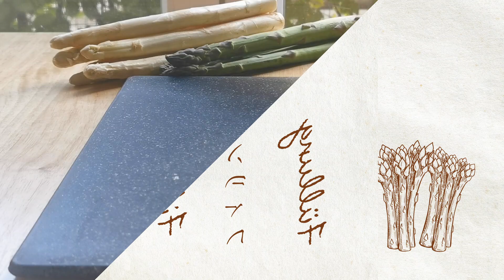ホワイトアスパラガスキッシュ＊White asparagus Quiche の作り方＊ドイツの青空市場Vlog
ドイツ春の旬野菜・白アスパラをたっぷり使ったキッシュです。この時期ドイツではルバーブ、いちごと一緒に、白アスパラがスーパーや市場で並びます。春限定の食材なので、ぜひ白アスパラを見かけたらお試してみてください！もちろん緑のアスパラだけでも作れます。

【白アスパラについて】
ブログに詳細を記載しています。よろしければご覧ください！

【ポイント】
タルト生地は少し焼き縮みするので、大きめに切って焼いてください。
フィリングの卵液を入れた後はあまり動かさずに、オーブンにすぐ入れるようにしましょう。卵液があふれて生地の外側にたまってしまうと、サクサク感がなくなってしまいます。
今回はドライトマトのオリーブオイル漬けをアクセントに使用しました。トマトはアスパラととても合うので、オススメです。普通のミニトマトを小さく切って加えても、おいしいと思います。

【主な流れと材料-直径20㎝タルト型-】
1.タルト生地
60g 無塩バター(事前に柔らかくしておく)
小さじ1/2 塩
小さじ1/2 グラニュー糖
少々 黒コショウ
10g 粉チーズ
1/2個 卵(1個卵を使用。残った半分の卵は空焼きするときに使用)
120g 薄力粉
最低1時間冷蔵庫保存

2.型の準備
少々 サラダ油
少々 薄力粉
適量 重石用の豆など
底用の生地を180度のオーブンで15分空焼き
残ている卵を塗り更に3分空焼き

3.フィリング
6本 白アスパラ
3本 緑アスパラ
40g ドライトマトのオリーブオイル漬け

白アスパラ用の煮汁
400ml 水
小さじ1/2 塩
大さじ1 レモン汁
少々 無塩バター(有塩でも可)

2個 卵
50ml 生クリーム
50ml サワークリーム
小さじ1/2 塩
大さじ1 薄力粉

180度のオーブンで約30分焼く

ブログにて作り方の詳細を記載しているので、併せてご覧ください！

※レシピの分量計算方法…違う型や大きさで焼きたい場合ご参考ください

【ご質問等はコメント欄にお願いします】

自宅で本格ヨーロッパお菓子作りに挑戦したい方、一緒にお菓子作りを楽しみましょう！

※レシピ・写真・動画は個人的に楽しむものとして、ご利用ください。商用利用や無断転用・転載はお控えください

Blog　ドイツパティシエのレシピブログ

レシピのご質問、リクエストお待ちしております。
次回のレッスンでお会いしましょう！